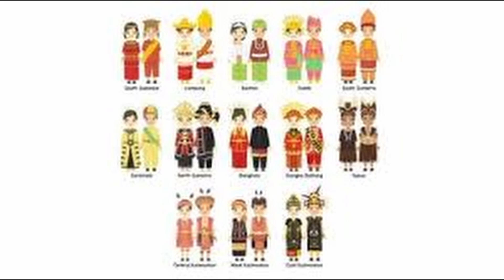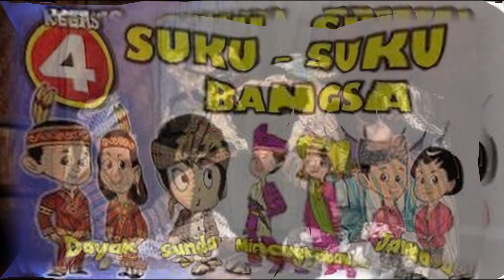suku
Totuus on ...  perhe, uskonto, hallitus, koulutus ... jokainen ihminen, kaikki mitä ihmiselämällä oli tarjota ajoneuvolle henkilökohtaisesti epäonnistui, epäonnistui tai ... ... Voimme olettaa, että näillä herttuilla oli useita lapsiperheitä ja palvelijoita. Jumala lupasi lisätä Jaakobin ja rikastuttaa häntä, mutta Eesau kasvaa ja rikastuu ... Hän korottaa köyhät kunnia ja vaikutusasemiin ...  Hän perustaa ja nimittää perheitä, kaikella, mikä on hellää ja iloista ... Juuda meni alas veljiensä luota - vetäytyi joksikin aikaa isänsä perheestä ja tutustui läheisesti yhteen Hiran adullamilaisen kanssa. Nuorena ... Israelin lapset ... eivät vain kymmenen heimoa, vaan "koko Egyptistä kasvatettu perhe"; kaikki Jaakobin jälkeläiset, myös Juuda ja Benjamin. Joosef arvosti lastensa ottamista Jaakobin perheeseen, joka oli Jumalan kirkko, enemmän kuin nauttimista kaikista Egyptin aarteista. Mooseksen kirja ... Ja maassa oli nälänhätä. . . Ja Iisak meni luokse. . . Gerar – Kanaanin nälänhädän paine pakotti Iisakin perheineen ja laumaansa muuttamaan ... PEGGY BARRETT oli kerran pitkä, hyvänmuotoinen ja komea. Hän oli nuoruudessaan merkittävä kahdesta ominaisuudesta, joita ei usein tavata yhdessä, koska hän oli säästäväisin ... Sillä jokainen perhe on oma valtakuntansa; mutta kukaan ei ole tyranni, vaikka hänellä on etusija kaikessa. Älä istu pöydän ääreen syömään ... Israelin kansasta, joka jakautui heimoihin, mutta kaikki nuo heimot olivat peräisin yhdestä suvusta. Matteus viisitoista kaksikymmentäyhdeksän ...  hiljainen kuusi ... Ja Jeesus lähti ... ... perhe [LIGHTFOOT]. "Jos Ahasja nousi valtaistuimelle kahdentenakymmenentenä toisena elämävuotena, hänen on täytynyt syntyä isänsä yhdeksäntenätoista vuonna. Siksi se ... Jumalan ensimmäinen kirja ... Ja Jumala sanoi: Kenet minä johdatan sinun luoksesi, se on sinun; sinusta tulee tästä lähtien kaikkien miesten ja naisten ja lasten isä, jotka ovat sinun. Ja ne ovat sinun ... ... perhe, ihmissuhteet ja omaisuus; kaikenlaiset riippuvuudet; tottumukset; ja itsehuolit. Nämä on korvattava ajattelulla, mielellä ja ... hengellä ... Geneven raamatunkäännös ... Vielä, sinun tulee sanoa lapsille ... Jotkut haluavat edetä ihmisen ulkopuolella ... juliste ... perhesiteet, riippuvuudet ja ihmisten itsensä palveleminen. Tämä voittaminen voidaan tehdä vain jäsenen suorassa henkilökohtaisessa ohjauksessa tai ... ... Videonauhan transkriptio ... Ihmisen ulkopuolella ... Toisin sanoen, jos perheesi on monivuotinen kasvi, niin ajoneuvo kuolee ja sielu, joka on ihmiskunnossa, jättää sen kasvin, se ei ole ... Mooseksen kirjan ...